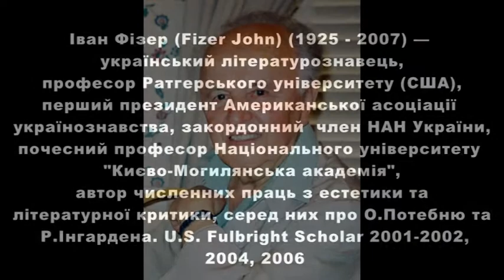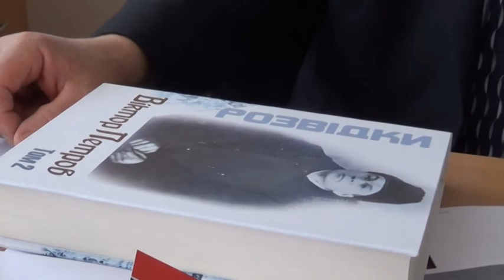Слово про Івана Фізера: інтерв'ю В.С.Брюховецького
запис 15 листопада 2016 р.,
НаУКМА